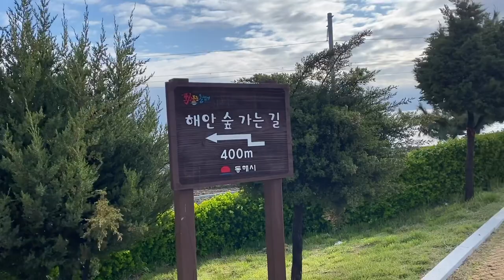묵호 철길을 지나 하평해변으로~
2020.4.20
아이폰11로 촬영~
VLLO편집.